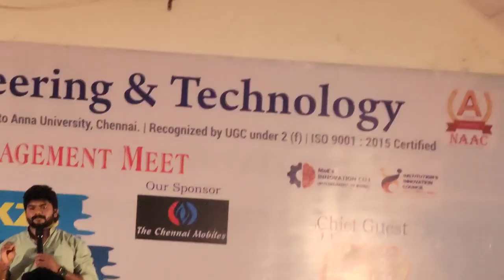I meet TSK bro☺️😍😇/ He is talk with me😳🫶😊/ and some fun vlogs❣️☺️❣️/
This video is the most important video for me. because I meet and talk TSk bro. and he is very supported for my Youtube channel.